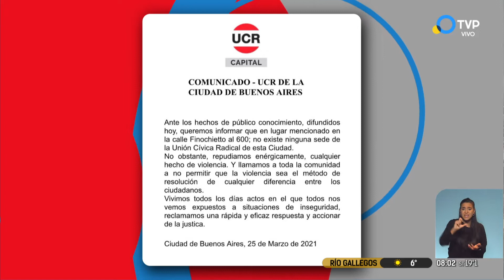Tiroteo en Barracas entre presuntos militantes de la UCR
Al menos dos personas resultaron heridas tras un enfrentamiento producido en Barracas. La Unión Cívica Radical porteña desmintió la existencia de una sede partidaria en el lugar y pidió que se investigue el hecho.